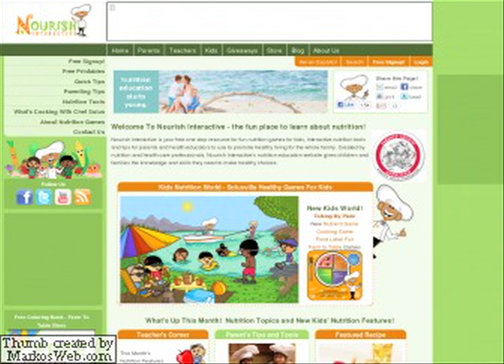Health and Fitness project video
This video I directed, filmed, and edited.
This was another college project for a class.
Savanna Smith was the producer and Devynn Oatis worked on the sound.
This project was for the school's Dance team.
The Dancer we had to work with was Megan Norwood.
This video was hard to finish.
-The was a lot of Technical problems (some was my fault but most wasn't)
-The other members of my team barely contributed
-And I didn't wanted to do the subject of "Health and Fitness" in the first place because this subject was done to death
Needless to say: I hated making this video